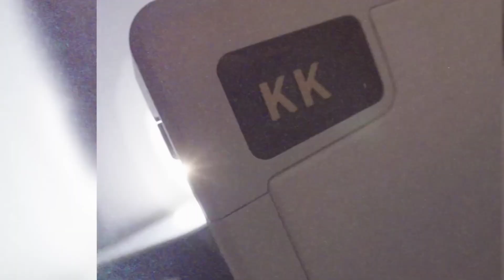Behind the scenes with Katrina Kaif Etihad Airways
A glimpse of the magic that happened behind the scenes with Katrina Kaif.